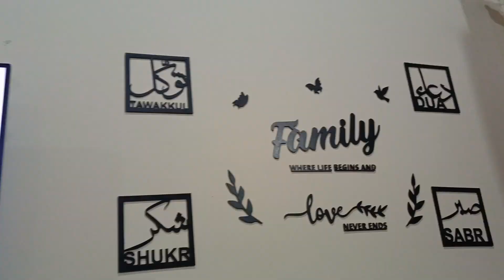New! Baby Baji ki Bahuwain Episode 66 | Promo | Ary Digital